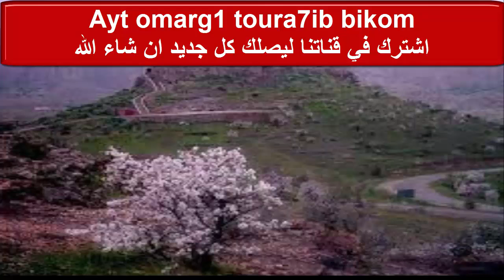Ahwach tfrkhin ibrkak issafn tata 1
ahwach rways
folklor souss
 احواش
ahwach ntfrkhin